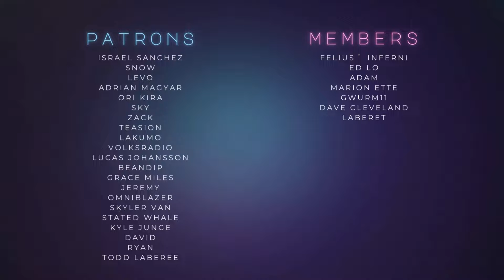Epic Reactions: Hunter x Hunter Episodes 4 & 5! Thrilling Battles and Jaw-Dropping Twists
Get ready for a rollercoaster of emotions as I react to episodes 4 and 5 of Hunter x Hunter! In this video, I'll be diving deeper into the captivating world of hunters and unraveling the mysteries that lie ahead. From intense battles to unexpected plot twists, these episodes are guaranteed to keep you on the edge of your seat. Join me as I share my genuine reactions, theories, and speculations about what's to come. Whether you're a long-time fan or new to the series, there's something here for everyone to enjoy. So grab your popcorn, hit play, and let's embark on this thrilling adventure together! Trust me, you won't want to miss a single moment of this journey!

0:00 - Episode 4
8:39 - Episode 5